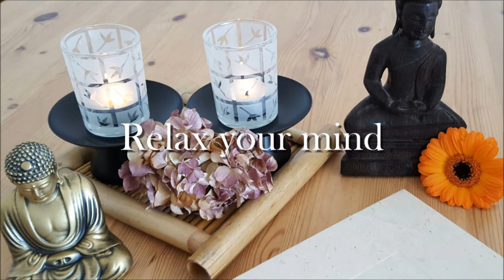Meditationsmusik Tiefenentspannung 10 Minuten - Body and soul (by Ruesche-Sounds) Royalty Free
Meditationsmusik - Relax your mind - Ruesche-Sounds

10 Minuten Meditationsmusik, Tiefenentspannung
10 minutes meditation music deep relaxation

Music by Stefan Ruesche
"Body and soul (Relax your mind Edit)"